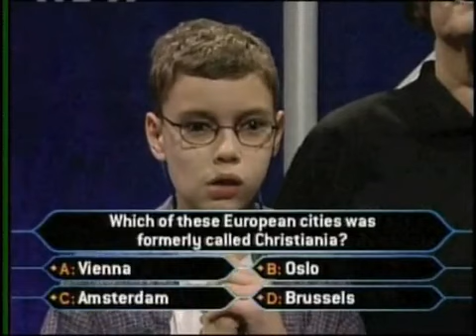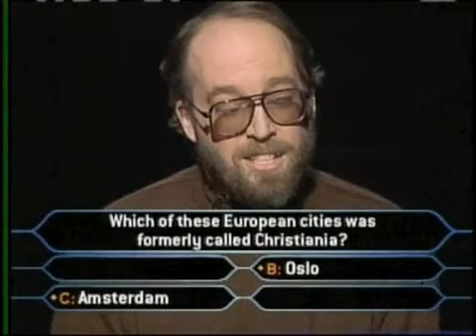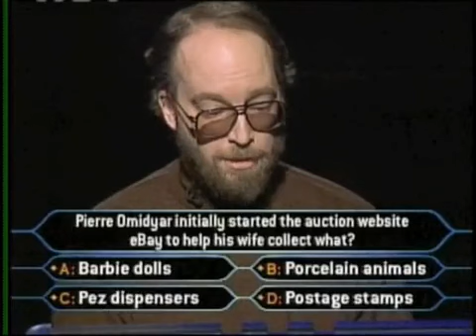Jim Matthews on Who Wants To Be A Millionaire - Part 3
Jim Matthews tries his luck at winning big money on Millionaire.